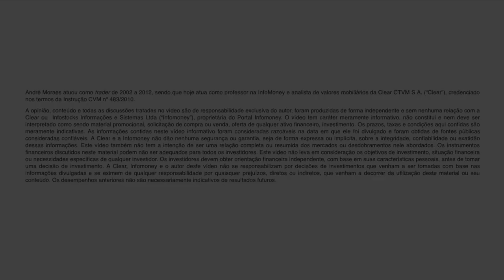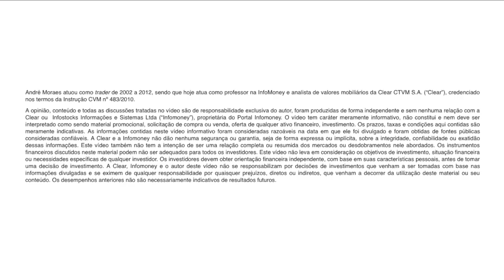🔴 Terceiro Passo para o Mercado de Ações: Você Precisa Aprender a Ganhar - Fala Mercado 30